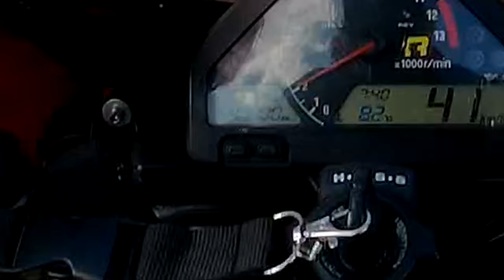Еду За Палаткой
ПРИВЕТ ДРУГ Я